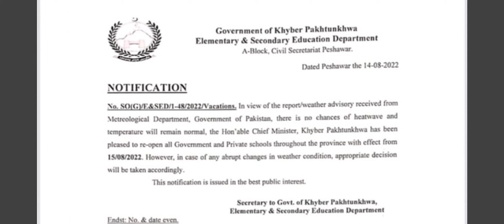Breaking News | Summer Vacation Cancelled in KPK | School Reopening date